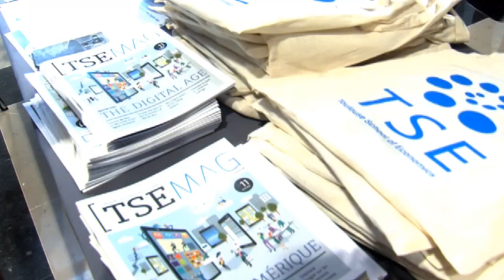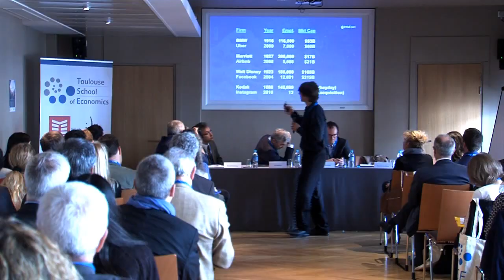TSE Digital Forum 2016 - Highlights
On the 16 June 2016, Toulouse School of Economics organised an academic event dedicated to the latest research in digital economics in Paris.